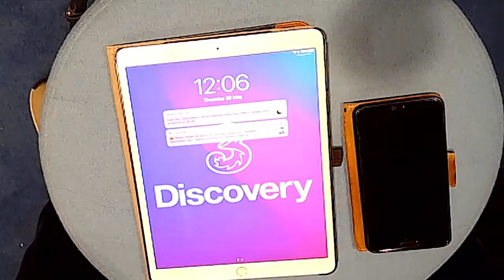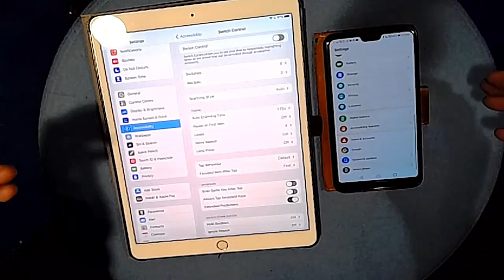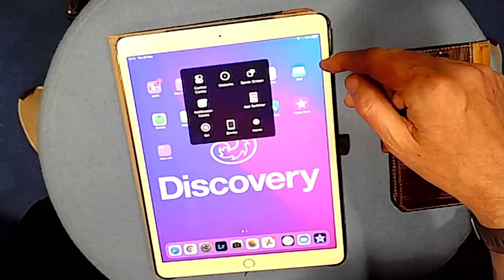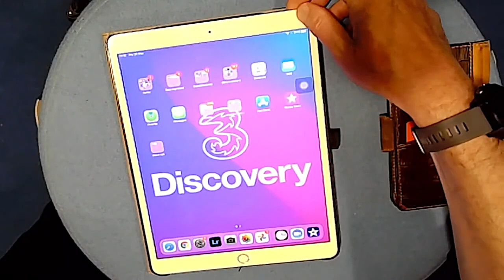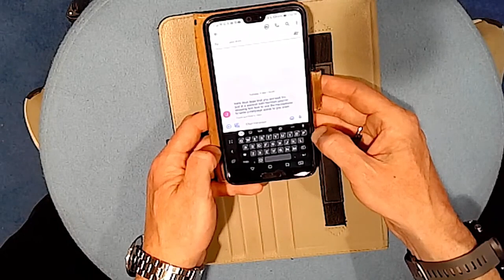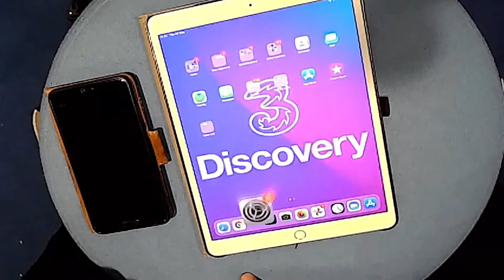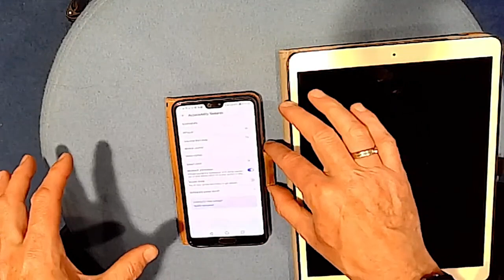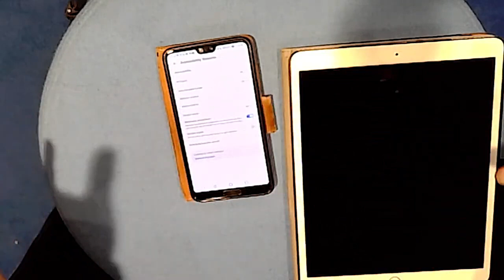Device Accessibility Settings for Physical Needs | Global Accessibility Awareness Day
Did you miss our special live streams on the 10th annual GlobalAccessibilityAwarenessDay? Catch up here & watch the Discovery Team give you some valuable tips on how to make mobile technology more accessible.

Whether you're an Apple or an Android user, we've covered a variety of settings and features for different accessibility needs. This installment covers Physical settings, including switch control, assistive touch, reachability, touch accomodation, motion control & voice assistant.

Did you know we offer free digital skills workshops over Zoom every weekday? Check out the calendar of upcoming sessions and book a place